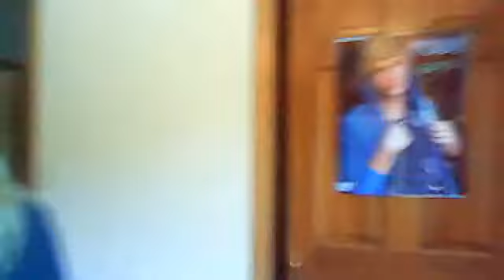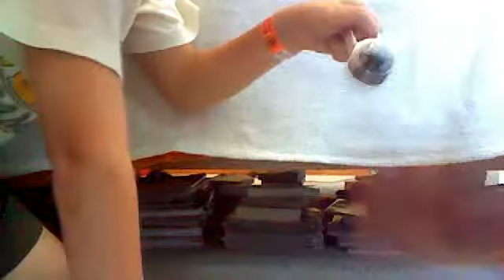Clean Room Challenge Day 2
Day two! Noah was being obnoxious in this video...